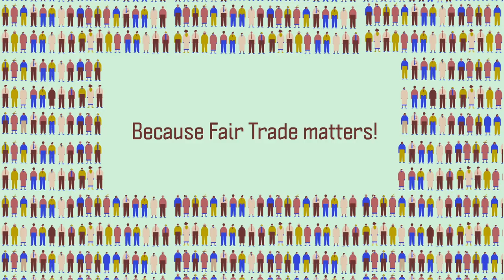International Fair Trade Charter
The International Fair Trade Charter offers a general explanation of the shared vision and values of the Global Fair Trade movement. It has three main aims:

1. To support the work of Fair Trade Organizations in raising awareness among consumers and citizens of the importance and impact of Fair Trade, so that more people will be inspired to join and support it.

2. To facilitate collaboration among Fair Trade Organizations by connecting their specific missions and strategies with the common philosophy of the movement, and to promote collaboration with the solidarity economy, organic agriculture movements and others that fight for similar goals to the Fair Trade movement.

3. To enable others who work with Fair Trade Organizations (in government, academia or the private sector) to recognise the values and approaches that unite the global movement.